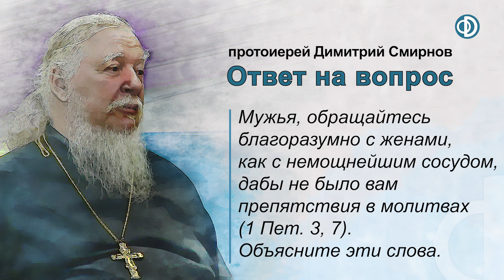Мужья, обращайтесь с женами, как с немощнейшим сосудом (1 Пет. 3, 7). Объясните эти слова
Ответ протоиерея Димитрия Смирнова на вопрос из беседы с журналистом Евгенией Лисовской о мужчине и женщине, 17 декабря 2016 года.